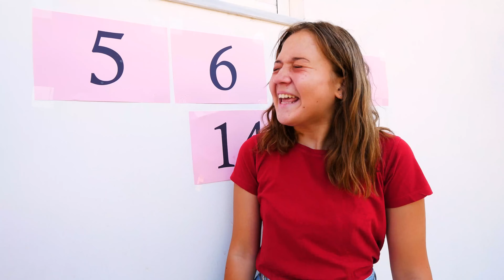100 Προκλησεις μεσα σε 24 ωρες! EXTREME CHALLENGE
100 Προκλησεις μεσα σε 24 ωρες! EXTREME CHALLENGE